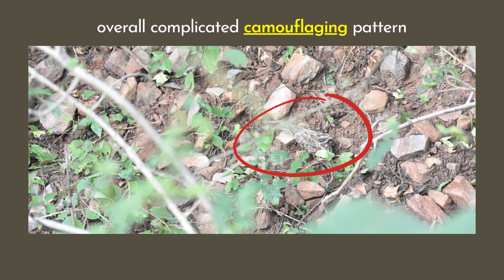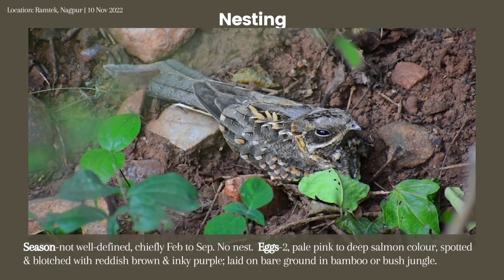Indian nightjar | Caprimulgus asiaticus | छपका | भारतीय रातवा | nightjar bird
References:
1. The Book of Indian Birds - Salim Ali - Page no. 179, 13th Edition
2. Birds of the Indian Subcontinent, Richard Grimmet, Carol Inskipp, Tim Inskipp, Page no. 228
3. eBird, Cornell Lab of Ornithology (accessed on 7th Apr 2023).
4. Call: Greg Irving, XC585614. (accessed on 7th Apr 2023).
5. Distribution Map:  BirdLife International (Accessed on 6 Apr 2023)

Regards,
Winged Beauties
By Dr. Lokesh Tamgire